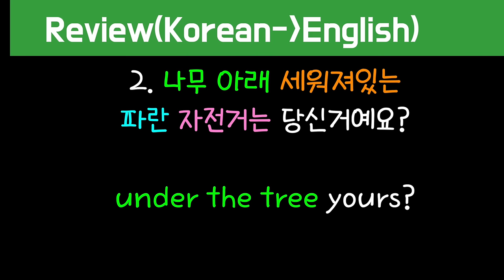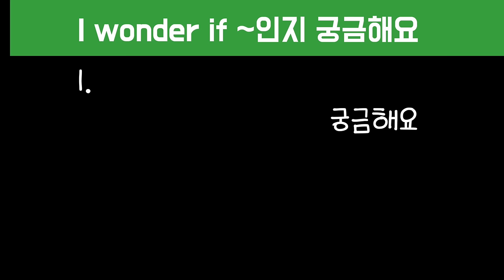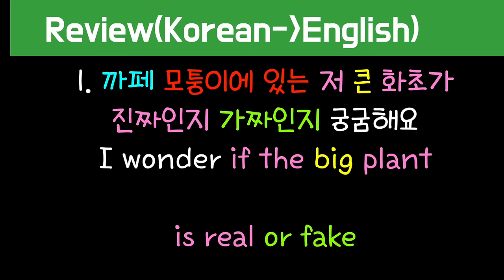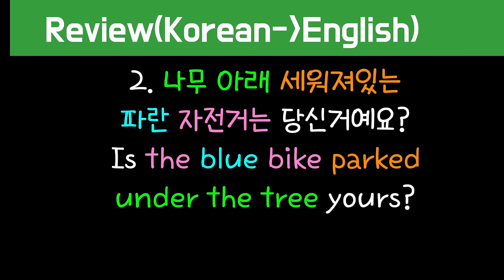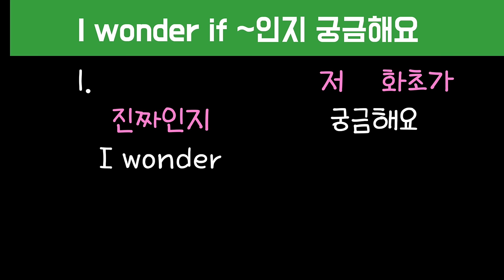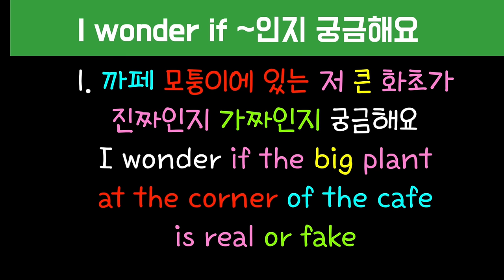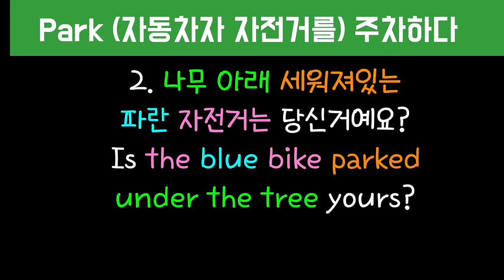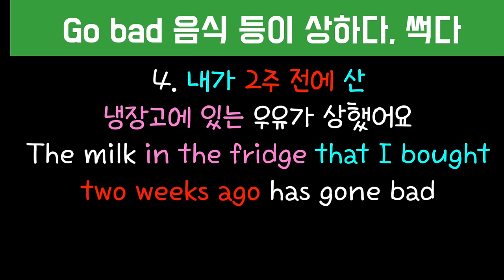[로지스쿨]#191 이젠 중급으로 넘어가셔야죠/어순훈련/믿고보는 문장 늘리기/문장 만들기